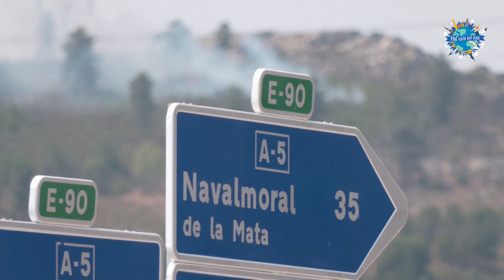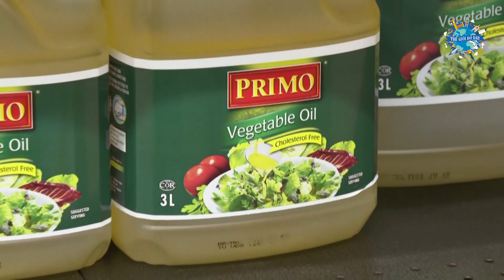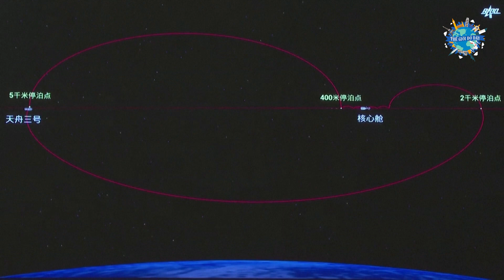Lính Cứu Hỏa Đức Đến Hy Lạp Để Hỗ Trợ | Thế Giới Đó Đây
CHÁY RỪNG HOÀNH HÀNH Ở TÂY BAN NHA

LÍNH CỨU HỎA ĐỨC ĐẾN HY LẠP ĐỂ HỖ TRỢ

BỘ TRƯỞNG Y TẾ CHO BIẾT NƯỚC ANH CHUẨN BỊ CHO CÁI NÓNG KHẮC NGHIỆT

GIÁ LƯƠNG THỰC TĂNG TRONG BỐI CẢNH LẠM PHÁT CAO KỶ LỤC Ở CANADA

NGƯỜI CAO TUỔI Ở HOA KỲ CHẬT VẬT KIẾM SỐNG TRONG BỐI CẢNH LẠM PHÁT GIA TĂNG

TÀU CHỞ HÀNG THIÊN CHÂU - 3 ĐÁNH DẤU BƯỚC TIẾN XÂY DỰNG TRẠM VŨ TRỤ CỦA TRUNG QUỐC

@bản quyền thuộc về BHD